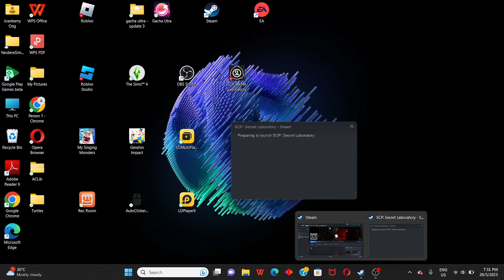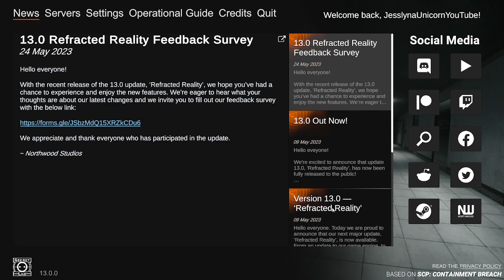Trying to play SCP: Secret Laboratory :v [It crashed] :v